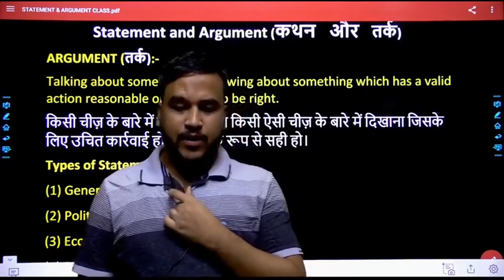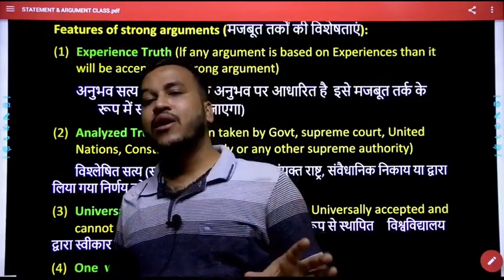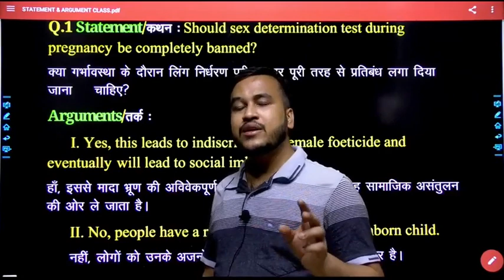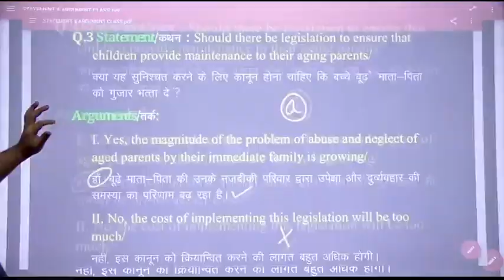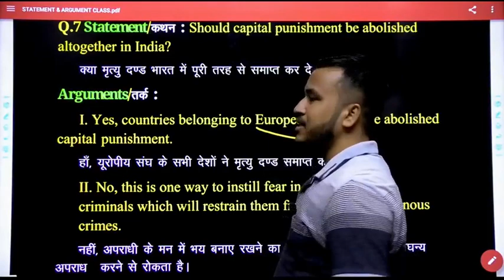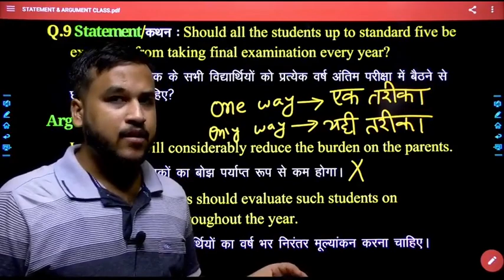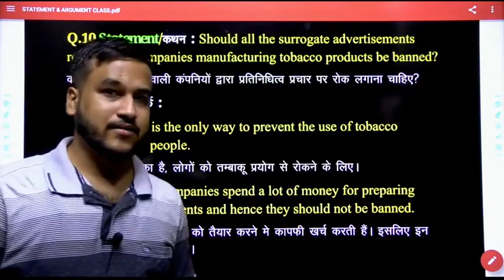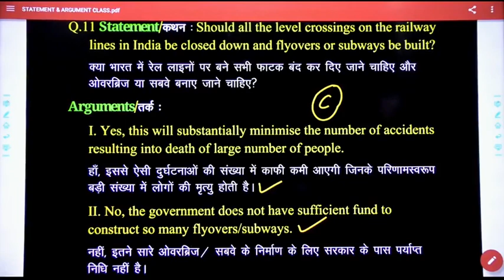LEC 42| Statement & Arguments for SSC JE Exam/RRB JE Exam | Reasoning for SSC-Exam/ RRB-JE/JE/AE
The SSC Junior Engineer Exam consists of two papers, Example , Paper – I and Paper-II. Paper – I is a Computer Based Examination. Paper-II is a Descriptive one. The path for cracking SSC- JE is constructed by scoring good marks in Paper-1. The section General Intelligence & Reasoning has a weightage of 50 marks out of the total 200 marks in Paper- 1. It is the portion which the students generally ignores considering it to be too easy.
Genique JE/AE STUDY believes that any aspirant can easily score more than 45 marks by little efforts but the aspirant has to practice before Exam.
The speed and accuracy in solving the questions in General Intelligence & Reasoning will help the students in giving their valuable time for technical section which requires more attention.

The Syllabus for General Intelligence would include
questions of both verbal and non-verbal type. The test may include questions on analogies,
similarities, differences, space visualization, problem solving, analysis, judgement, decision
making, visual memory, discrimination, observation, relationship concepts, arithmetical reasoning,
verbal and figure classification, arithmetical number series etc. The test will also include questions
designed to test the candidate’s abilities to deal with abstract ideas and symbols and their
relationships, arithmetical computations and other analytical functions.

= [Genique JE AE OFFICIALLY GROUP ]

Helpline number:-
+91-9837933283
[10 am to 7pm]